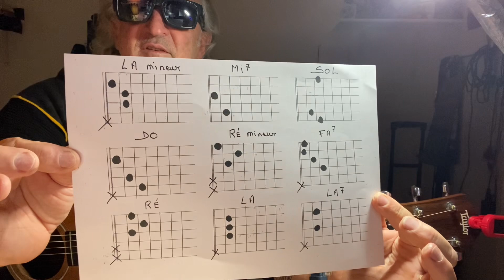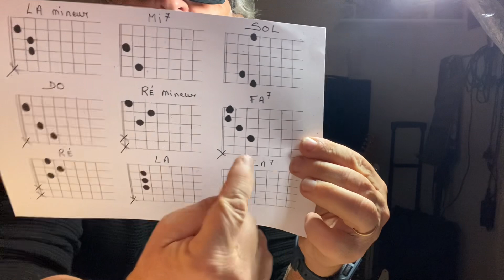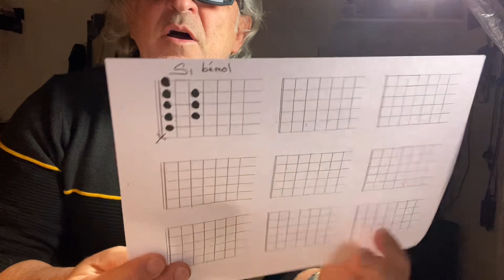TUTO « la vie ne m’apprend rien « de Daniel BALAVOINE ( assez facile 😁👍)